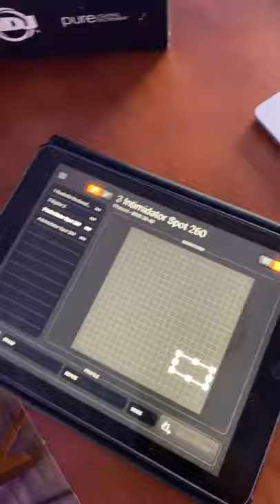Video coming soon for my new light setup - 2 Chauvet Intimidator 260’s on Trusst totems!